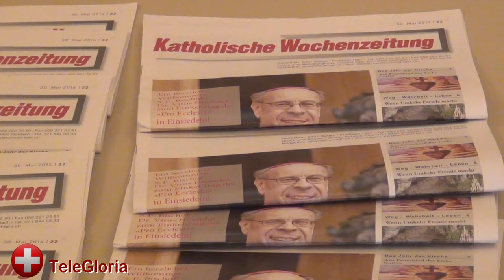Die hl. Terese von Lisieux: Was die Kirche wirklich weiter bringt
Vortrag von H.H. Prof. Dr. Andreas Wollbold aus München
Pro Ecclesia Frühjahrs-Einkehrtag in Einsiedeln